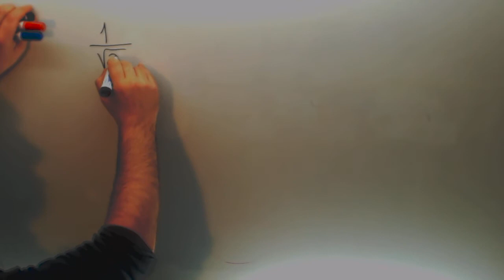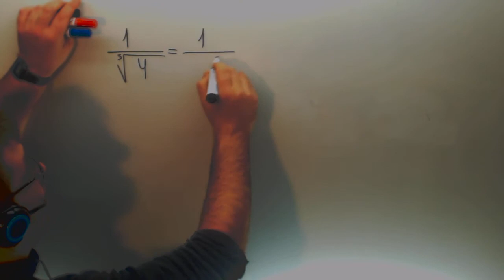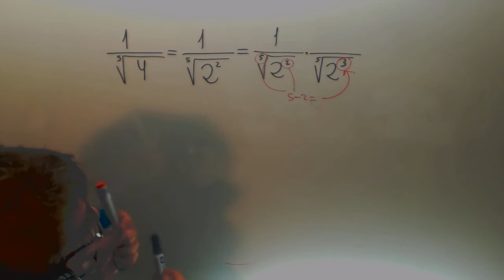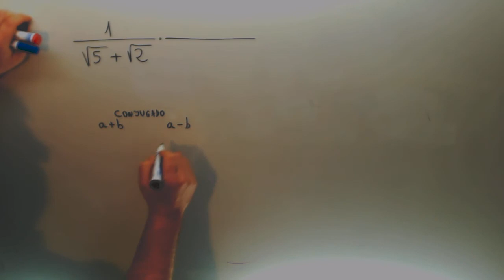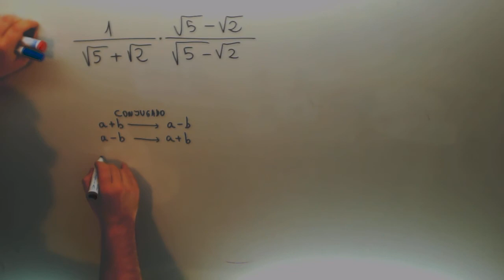Racionalizar denominadores Matematicas 1º Bachillerato Academia Usero Estepona